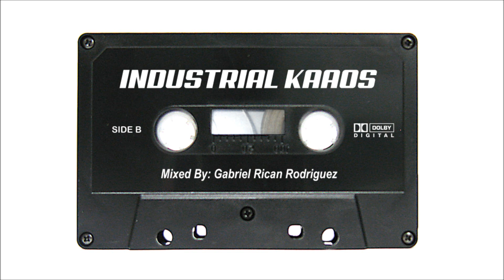Industrial Kaaos - "Original Full Length Copy - Side B" Mixed by: Gabriel Rican Rodriguez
If you'd like a CD Copy of this mix... message me.

*Rare Live Industrial Dance Mix Set by: Gabriel Rican Rodriguez